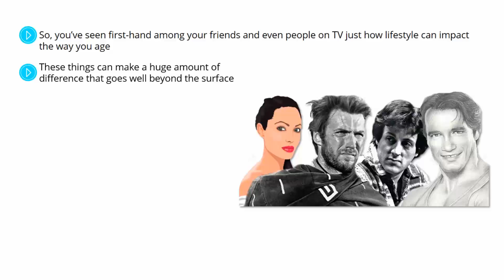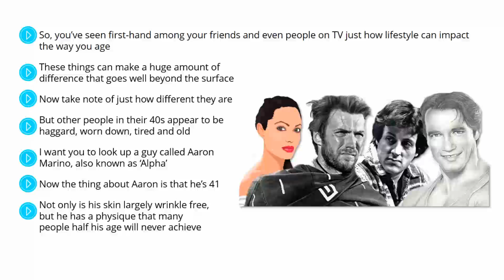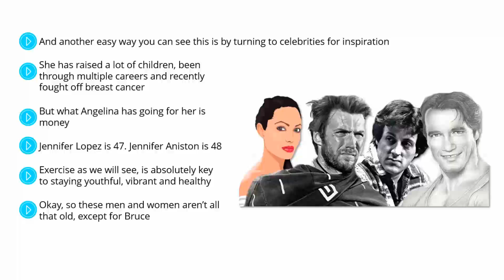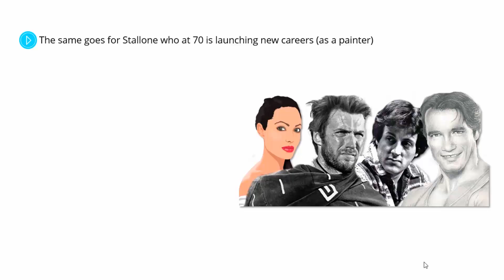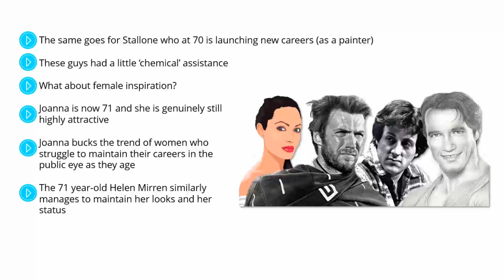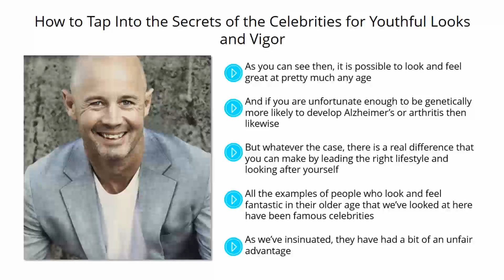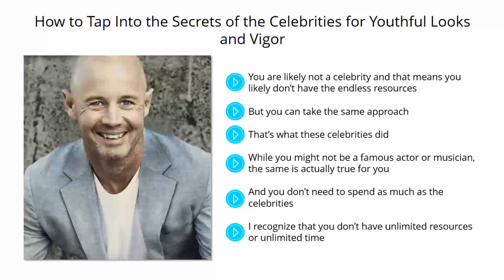Age Slower Videos - 02 Lifestyle Impact-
It’s never too late. Here you will find many techniques and strategies that you can use to reverse damage to your cells, your brain and your joints.